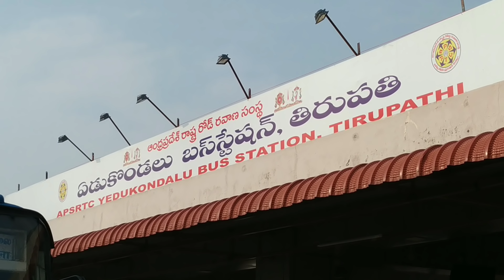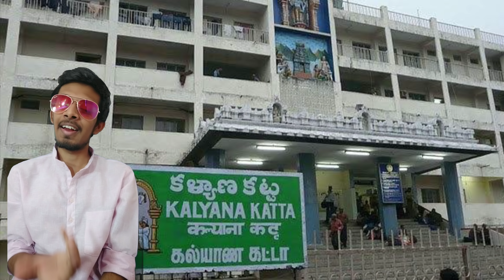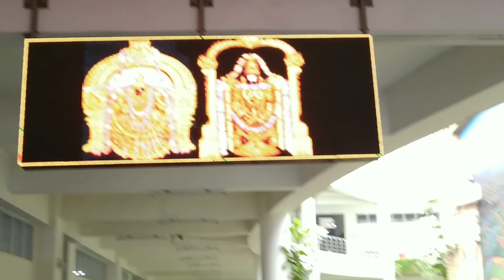Tirupati Balaji Mandir Vlog || South India Trip Ep 2 || 2018 Sahil Talks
Hey guys this is sahil here from sahil talks and aaj ke vlog main hum shree tirupati balaji dharshan karne nikle hai
aaj ke vlog main hum ek chota guide jaise bhi kuch kar rhe hai
hope aap ko ache lage
and like kardo yaar